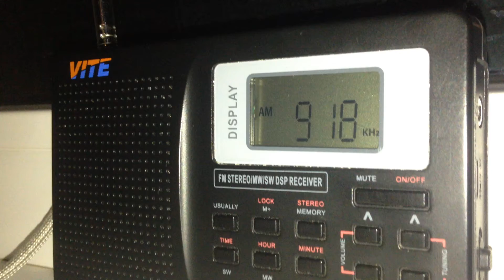918KHz - Mayak (Mahachkala [Russia], 760km)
08.2016 ~20:00 UTC+3